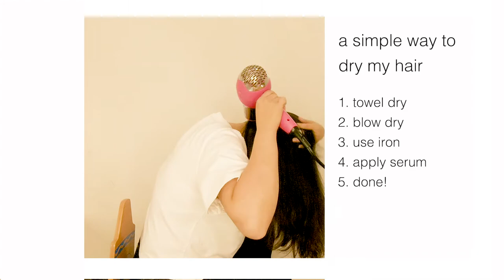Easiest way to dry your hairs ／简单步骤吹头发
TIPS: To volumize your hair, pull all the hair from back and Blow dry and iron your hair. Down side is that it might cause your back and neck pain ~